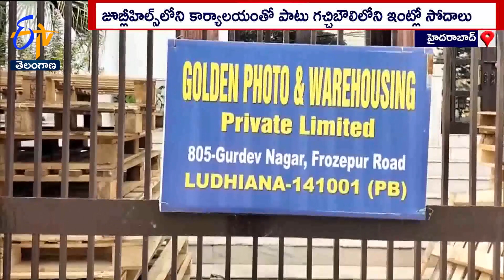Delhi Liquor Scam Case | ED Raids On Hyderabad | ముత్తా గోపాలకృష్ణ కార్యాలయం, ఇంట్లో అధికారుల సోదాలు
దిల్లీ లిక్కర్ స్కాం కేసులో ఈడీ అధికారుల సోదాలు కొనసాగుతున్నాయి. మరోసారి హైదరాబాద్ లో ఈడీ అధికారులు బృందాలుగా ఏర్పడి సోదాలు నిర్వహిస్తున్నారు. జూబ్లీహిల్స్, గచ్చిబౌలి, కూకట్ పల్లిలో అధికారులు తనిఖీలు చేస్తున్నారు. ముత్తా గోపాలకృష్ణ కార్యాలయం, ఇంట్లో అధికారులు సోదాలు చేస్తున్నారు. ముత్తా గోపాలకృష్ణ వ్యాపారంలో అభిషేక్ బోయిన్ పల్లి పెట్టుబడి పెట్టినట్లు ఈడీ అధికారులు అనుమానిస్తున్నారు. దీనికి సంబంధించి ఈడీ అధికారులు కొంత సమాచారం సేకరించారు. జూబ్లీహిల్స్ లోని కార్యాలయంతో పాటు... గచ్చిబౌలిలోని ఇంట్లో తనిఖీలు కొనసాగుతున్నాయి. ఉదయం 5.30గంటలకే ఈడీ అధికారులు ఇల్లు, కార్యాలయానికి చేరుకుని పలు పత్రాలను పరిశీలిస్తున్నారు. దిల్లీ లిక్కర్ స్కాం కేసులో ఆరోపణలు ఎదుర్కొంటున్న అభిషేక్ బోయిన్ పల్లి... ముత్తా గోపాలకృష్ణ వ్యాపారంలో పెట్టుబడి పెట్టడానికి గల కారణాలను ఆరా తీస్తున్నారు. లిక్కర్ స్కాం కేసులో నిందితుడిగా ఉన్న రాంచంద్ర పిల్లైకు చెందిన రాబిన్ డిస్ట్రిబ్యూషన్స్ ఎల్ఎల్పీలో అభిషేక్ బోయిన్ పల్లి డైరక్టర్ గా ఉన్నాడు. మరో 8 కంపెనీల్లోనూ  అభిషేక్ బోయిన్ పల్లి డైరక్టర్ గా ఉన్నట్లు తేల్చిన ఈడీ అధికారులు... ఆయా కార్యాలయాల్లో ఇప్పటికే సోదాలు నిర్వహించారు. అభిషేక్ బోయిన్ పల్లికి సంబంధించిన పెట్టుబడులపై ఆరా తీస్తున్నారు. ఎక్కడెక్కడ పెట్టుబడులు పెట్టారనే విషయాలు తెలుసుకొని ప్రస్తుతం ఆయా సంస్థల్లో సోదాలు నిర్వహిస్తున్నారు.